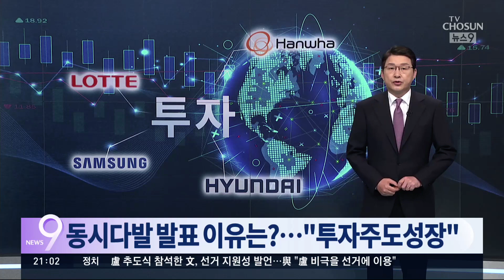동시다발 발표, 왜?…尹 정부 '투자주도성장'에 보폭 맞추는 기업들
오늘 4개 대기업이 동시다발적으로 국내 투자 계획을 발표한 데는, 앞으로 투자해도 좋을 경제 환경이 만들어질 거란 기대감 때문입니다. 한덕수 총리가 '투자주도성장'을 강조하는 등 경영에 우호적인 분위기가 형성될 걸로 보기 때문입니다.